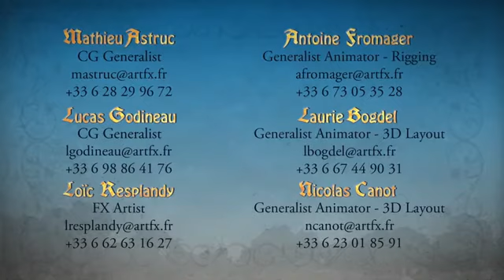Dragão de estimação!